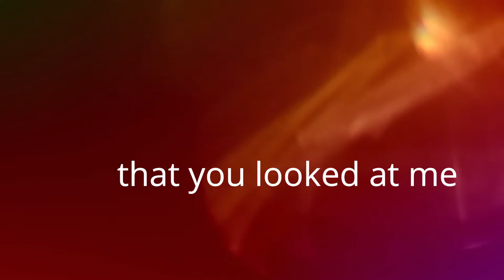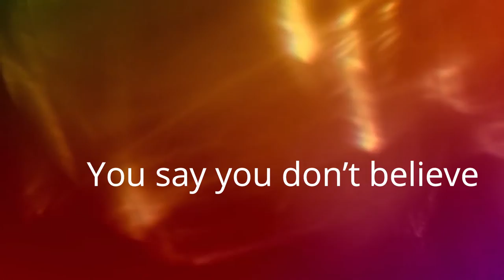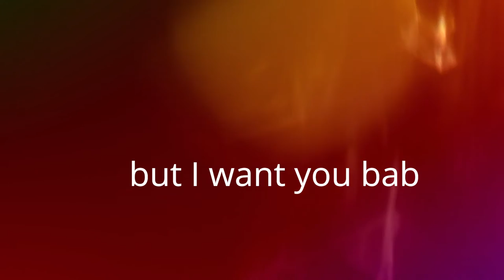José Aguilera - Stay With Me (Official Lyric Video)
Stay With Me by José Aguilera ® J.A. Records